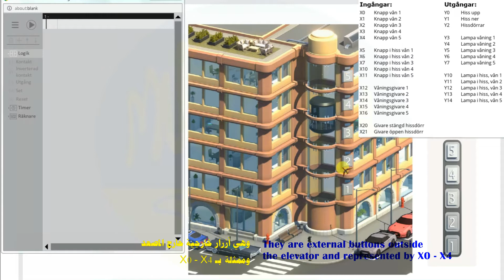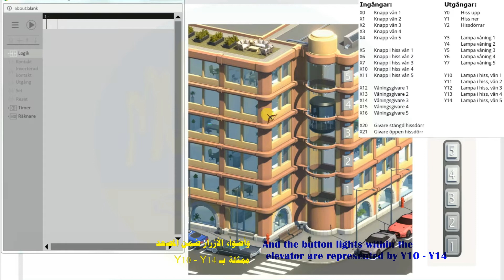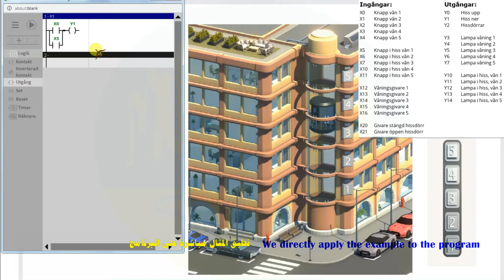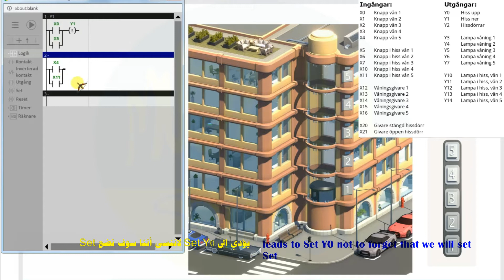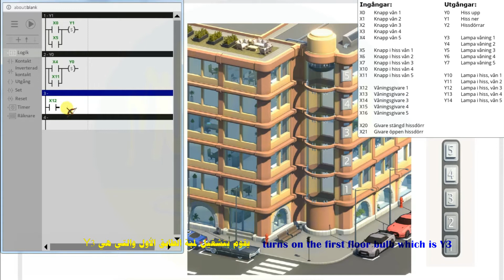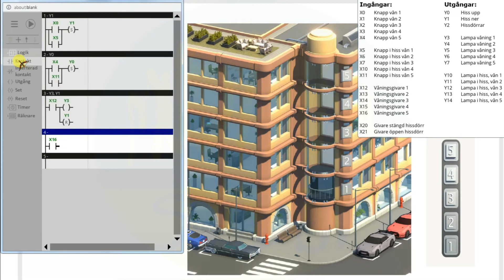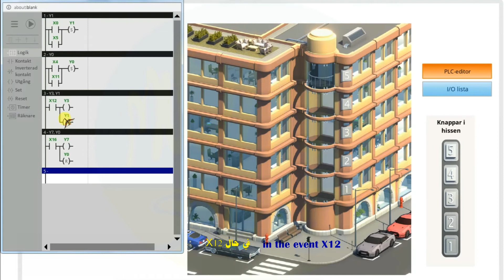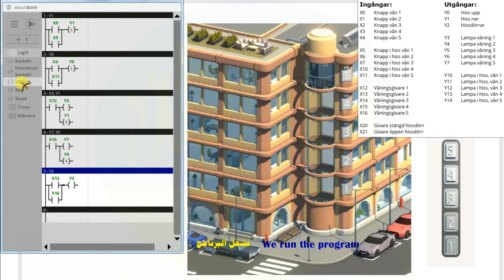PLC 4 / 11 : PLC Elevator / Hissen 1/2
Awesome way to PLC
How to students in Sweden learn PLC At vocational schools in Sweden .
With Three examples : elevator and two line production Boxes drill and Packet Machine  .
PLC (Programmable Logic Controller)
Through sensors that are the inputs, they give information to the PLC device
and then it issues a command through the outputs, the work done by the device or the controlled device .

PLC 11/4 : وحدة تحكم منطقية قابلة للبرمجة

طريقة رائعة لـ PLC
كيف يتعلم الطلاب في السويد PLC في المدارس المهنية في السويد.
مع ثلاثة أمثلة: المصعد وخطي إنتاج حفر الصناديق وآلة الرزم .
PLC (جهاز التحكم المنطقي القابل للبرمجة)
من خلال أجهزة الاستشعار التي هي المدخلات ، فإنها تعطي المعلومات لجهاز PLC
ثم يصدر أمرًا من خلال المخرجات أو العمل الذي يقوم به الجهاز أو الجهاز المتحكم فيه.